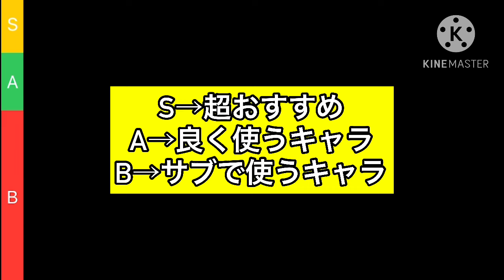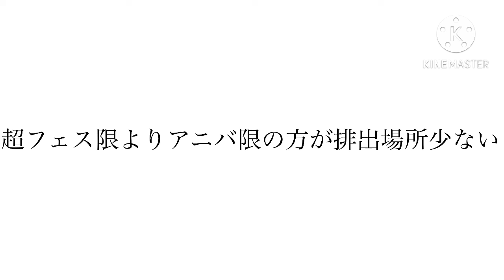［リセマラランキング］トレクル歴4年目になる奴が本気で選んだ今1番強いキャラはこのキャラだ！リセマラ勢、初心者におすすめするキャラはこのキャラだ！#1131 【トレクル】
リセマラランキング！！